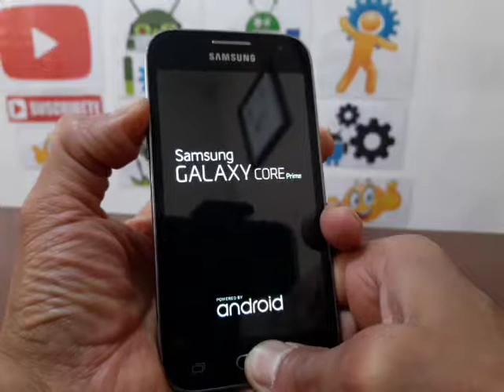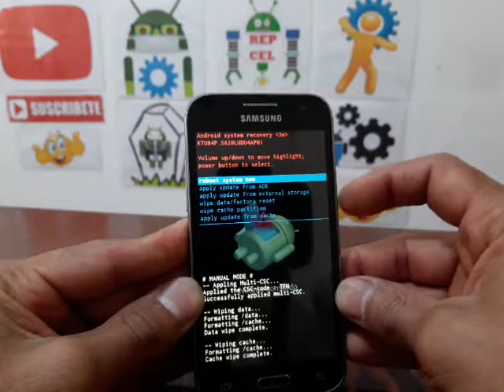HARD RESET SAMSUNG GALAXY CORE PRIME SM-S820L TRACFONE